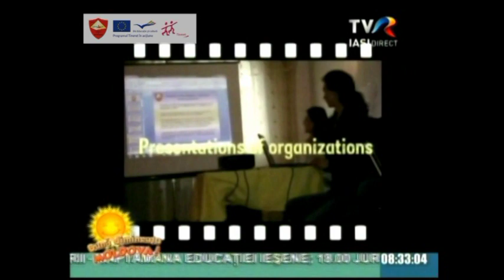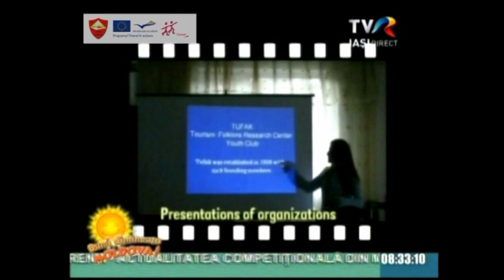Kasta Morrely: Proiect European "Volunteering School for Social Success" TVR Iasi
Kasta Morrely este o organizație internațională de apărare a drepturilor omului prin promovarea competenţelor şi calificărilor necesare dezvoltării unei societăți democratice. Misiunea organizației Kasta Morrely este promovarea valorilor democraţiei şi civilizaţiei europene prin programe și proiecte de interes pentru dezvoltarea sustenabilă a comunității.
Kasta Morrely implementează în perioada mai - decembrie 2011 proiectul european „VOLUNTEERING School for Social Success". Proiectul este finantat de Comisia Europeană prin programul Tineret în Acţiune. În cadrul acţiunilor proiectului se desfășoară și trainingul internaţional pentru specializarea participanților în formarea tinerilor pentru reușita socială prin voluntariat. Trainingul  va avea loc la Iaşi în perioada 20 - 29 mai 2011. Cu acest prilej au fost selectați pentru participare  28 de lideri și lucrători de tineret din Bulgaria, Cehia, Italia, Spania, Turcia și România.
Partenerii proiectului sunt:
- Business Club - Sofia University „St. Kliment Ohridski", Bulgaria
- Tmelnik - youth initiative, Cehia
- Unione degli Assessorati alle politiche socio-sanitatie e del lavoro, Italia
- Asociația EuroDEMOS, România
- Asociacion Opendoors, Spania
- Batman City Council Youth Parliament, Turcia
Proiectul „VOLUNTEERING School for Social Success" este o activitate internațională ce promovează Anul European al Voluntariatului 2011 și abordează prioritățile Comisiei Europene pentru acest an, precum: creativitatea și antreprenoriatul, cetățenia europeană activă și educația non-formală, urmărind ca rezultat încurajarea tinerilor pentre adoptarea unui comportament activ în comunitate.
Proiectul este conceput și coordonat de o echipă de traineri multi calificați cu experiență și performanțe de la Organizația Kasta Morrely. Dintre calificările echipei de coordonare și a trainerilor menționăm următoarele ocupații: formatori de formatori, manageri de proiect, psihologi, auditori în domeniul calităţii, evaluatori de competenţe profesionale, maeștri de ceremonii, organizatori de spectacole, animatori socio-educativi etc.
La sfârșitul trainingului participanții internaționali vor primi certificate Youthpass generate de Comisia Europeană, prin care li se recunosc la nivel European cunoștințele și competențele dobândite în urma participării la proiectul European Kasta Morrely, VOLUNTEERING School for Social Success.